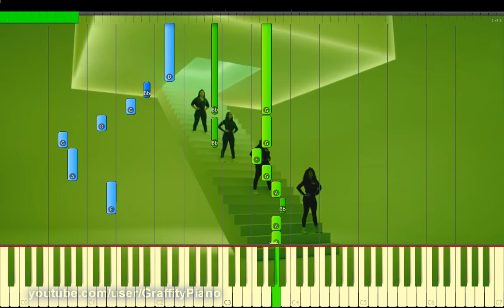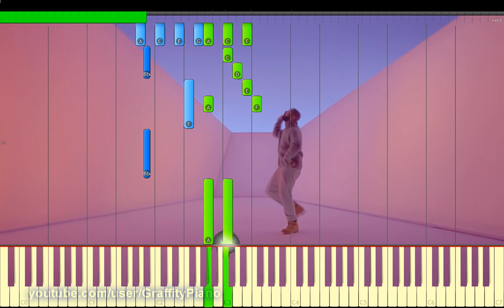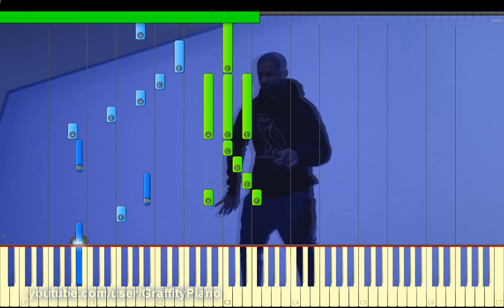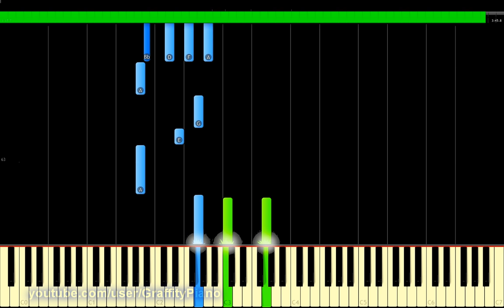Drake - Hotline Bling Piano Tutorial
Hotline Bling by Drake, full song cover / remix, enjoy!